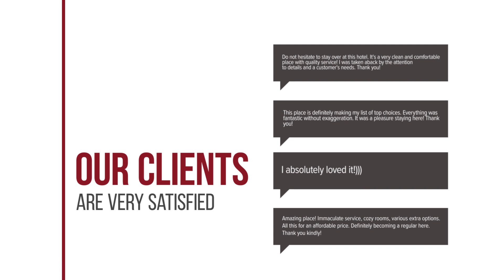Apartament Salin hotel review | Hotels in Turda | Romanian Hotels